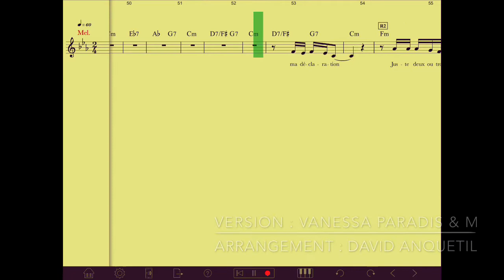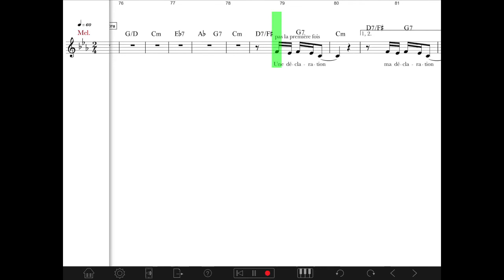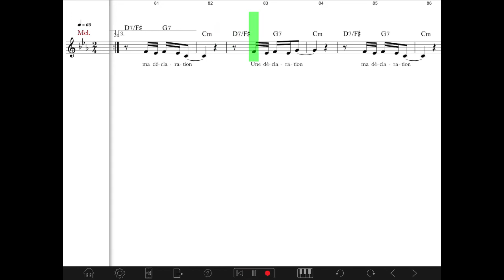La déclaration d’amour / Michel Berger / Guide instrumental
Arrangement & orchestration : David Anquetil